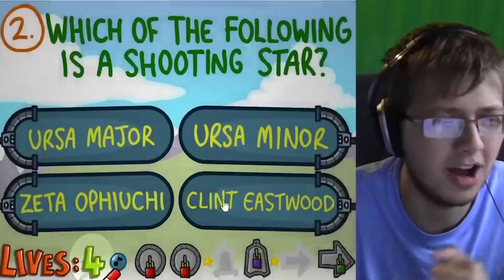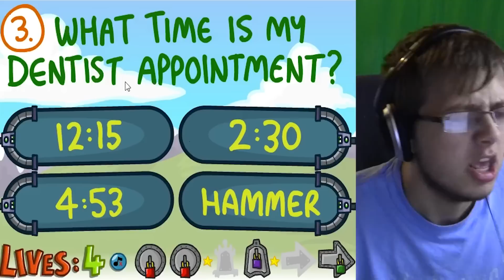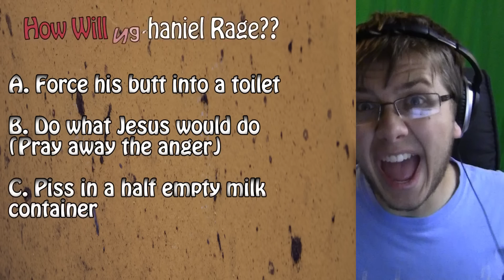How Will Nathaniel Rage?? The Impossible Quiz Book